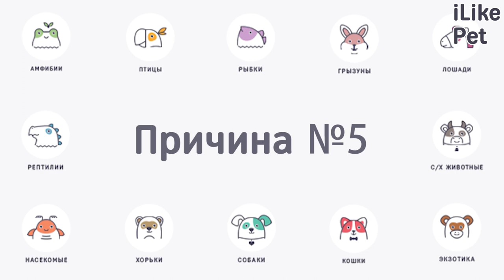6 распространенных причин, почему собака отказывается от еды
Из-за чего лучшие друзья человека могут отказаться от еды?  Давайте рассмотрим самые распространенные причины потери аппетита у собак.